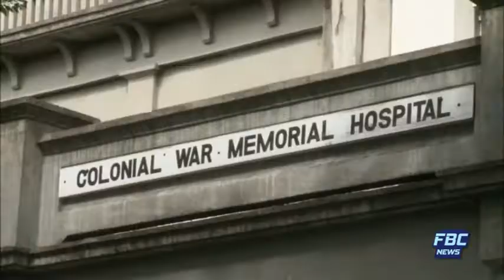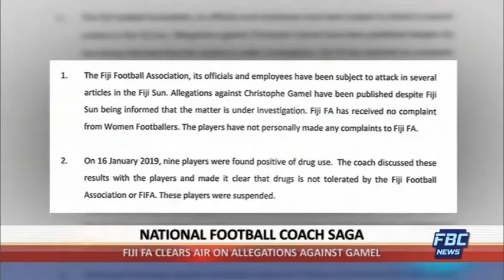FBC NEWS BREAK NA VAKALELEKA 29 01 2019